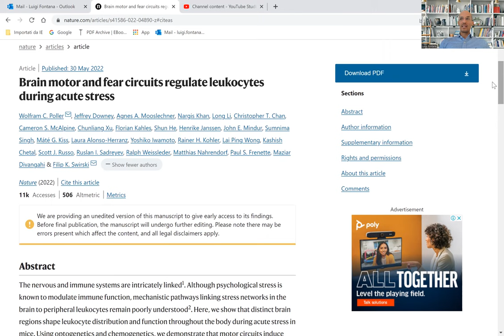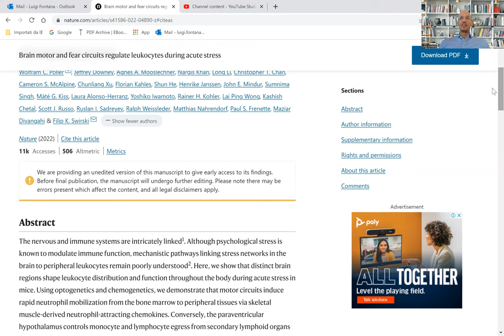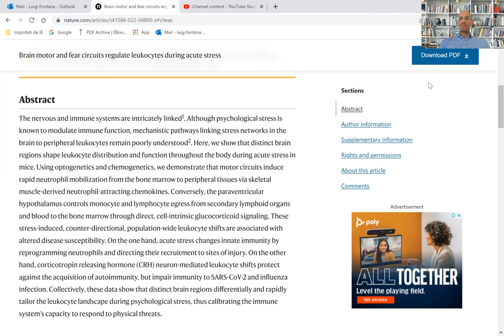MENTAL STRESS TRIGGERS INFLAMMATION AND IMMUNE DYSFUNCTION: HOW? | Prof. Luigi Fontana MD PhD FRACP